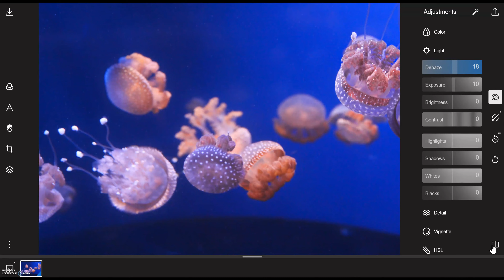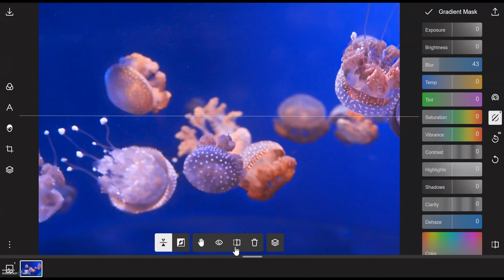Jellyfish Photography Edit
First video!

Lenses:
Canon EF-S 18-55mm f/3.5-5.6 IS STM
CANON EF 75-300MM F/4-5.6 III
Sigma 18-250mm f/3.5-6.3 DC OS Macro HSM (Main)